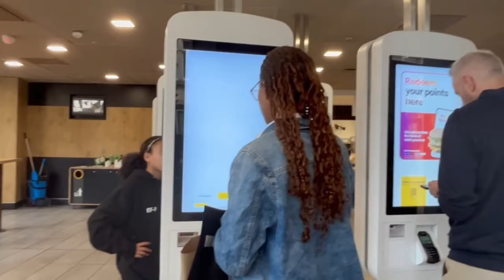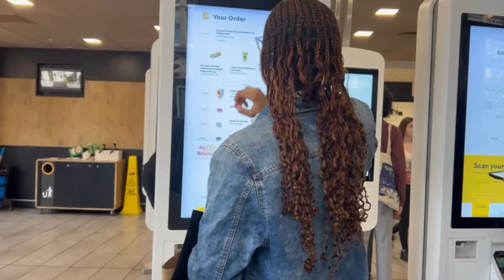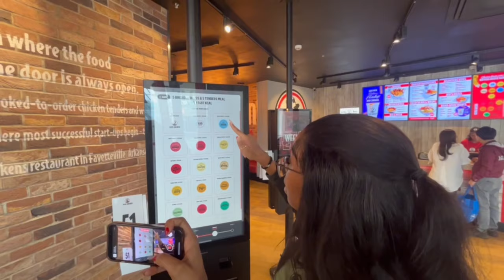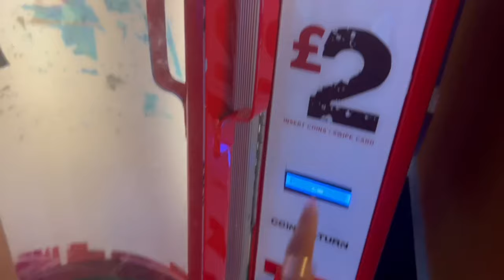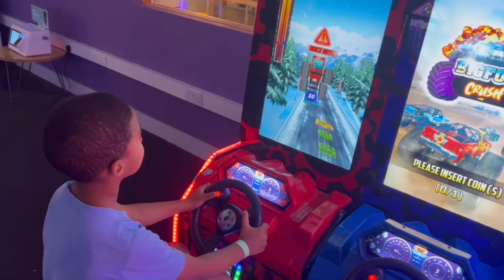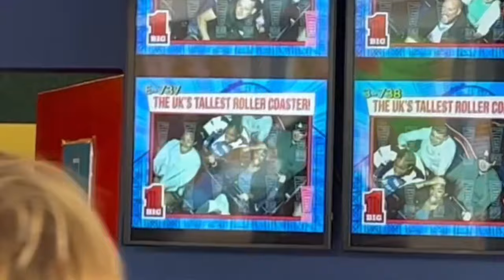30 days in LEEDS VLOG part 2 :) | amusement park, art gallery, barbie movie…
hiii
i promised y’al ill be back with part twoooo so here it issss🫶🏽

l_________________________________________
~music~

Free Music for Videos 👉 Music by Amir Kenyi - Waste My Time

capcut
picsart & phonto (thumbnail)
iphone 14

~sub count~
1861 people with great taste🥹

byeee❤️
xx